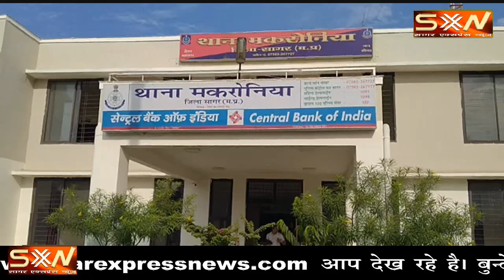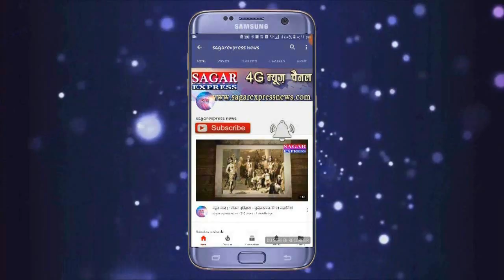सागर--भरे बाजार में दिन दहाड़े -महिला से लूट ---बेखौफ अपराधी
मकरोनिया के बेंक आफ बरोदा के सामने लूट सी सी टीव्ही में कैद लुटरे